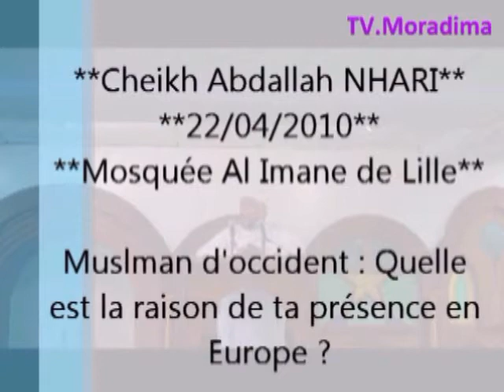عبد الله نهاري .ماهو سبب وجودكم في اوربا.